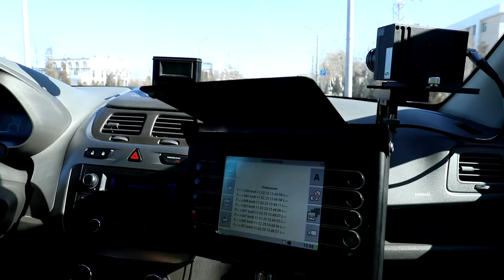Tezlik nazoratda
Urganch shahri boʻylab transport vositalarining harakat tezligi soatiga 60 kilometr etib belgilangandan soʻng, yoʻllarda 3.24 — “Yuqori tezlik cheklangan” yoʻl belgilari oʻrnatildi.

Hozirda “multiradar”lar tezlikni belgilangan meʼyordan oshirgan haydovchilar boshqaruvidagi transport vositalarini qayd etmoqda.